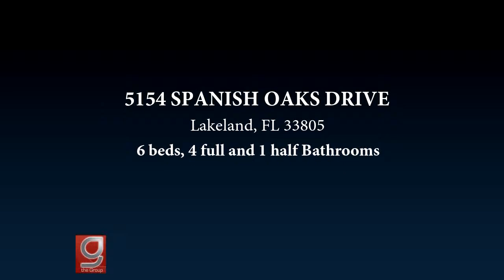5154 SPANISH OAKS DRIVE, Lakeland, FL 33805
Short Sale. Conditioned upon third party approval. A sprawling residence situated in a quaint neighborhood. Ready to move in.

Bedrooms: 6
Bathrooms: 4 full and 1 half
Square Feet: 3904
Price: $299,900

MLS ID: L4908567

Gate.RealEstateGroupCentralFlorida.com
06/15/2019 02:01:22 am

Last modified: